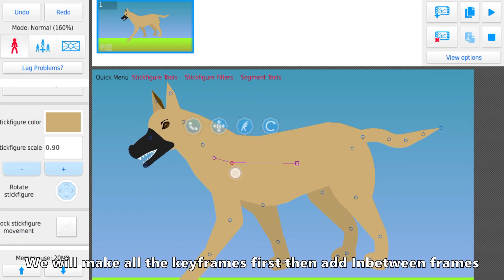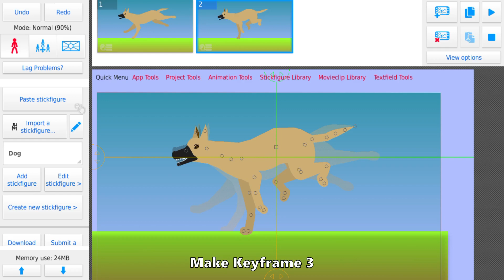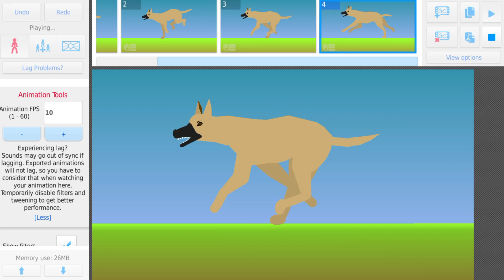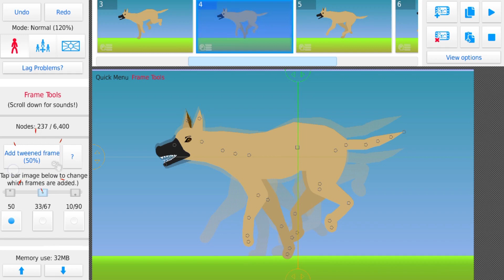Sticknodes Tutorial: How to Animate a Running Wolf or Dog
Hi guys today I will show you how to make Runcycle of Dog/Wolf.

Timestamps:
00:00 Preview
00:13 Keyframes
00:29 Starting to animate Keyframes
02:29 Adding In-between frames
03:15 Finished!